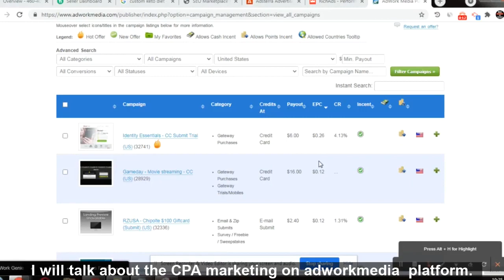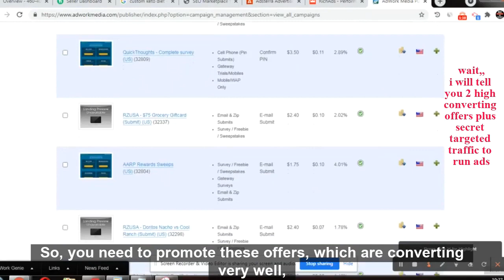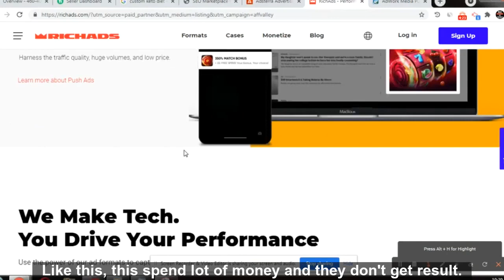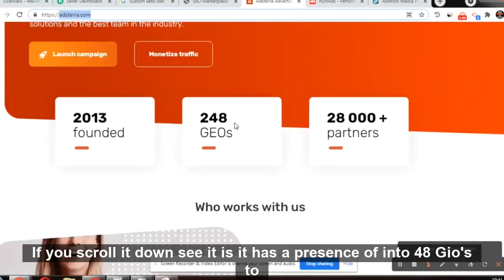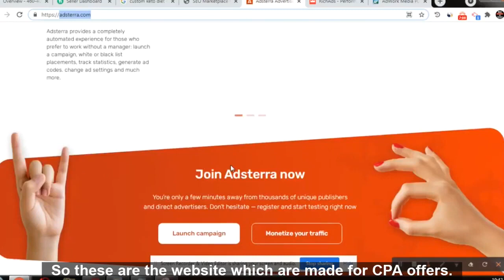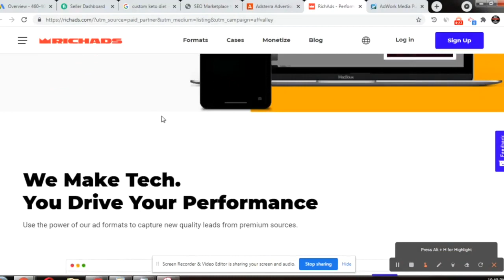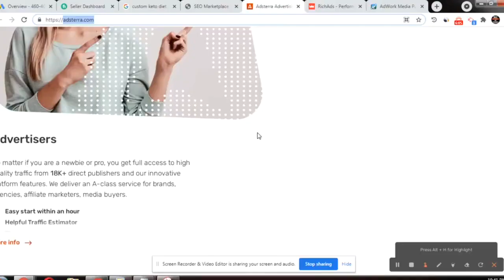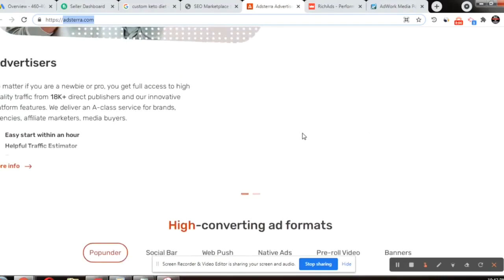CPAGRIP Tutorial $6000 Guaranteed (CPA Marketing For Beginners) paid method | passive income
Learn Practical CPA Marketing, ADULT CPA Marketing here
🔥Clickbank /CPA Marketing/ADULT CPA Marketing Training Course

(highly effective step by step training course like holding your hands ,
full life time support will be provided to you, So take action now!)

make money
entrepreneurship
entrepreneur
website traffic
business
click funnel
clickbank
cpa marketing
email marketing
how to make money
website development